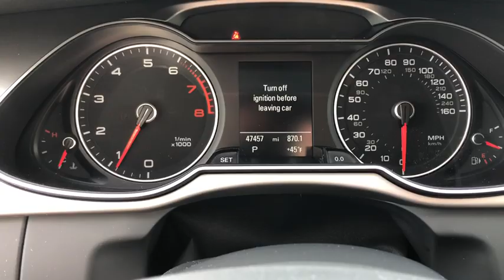2014 Audi allroad Yorktown, Putnam County, Westchester, Dutchess County, Orange County, CT 26224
Glacier White Metallic [LISTING TYPE] 2014 Audi allroad available in Yorktown, Connecticut at Mohegan Lake Audi VW. Servicing the Putnam County, Westchester, Dutchess County, Orange County, CT.
2014 Audi allroad Premium Plus - Stock#: 26224 - VIN#: WA1UFAFL4EA129815

FULL PAINT FINISH  -inc: lower bumper and door trim in body color paint finish,AUDI MMI NAVIGATION PLUS PACKAGE  -inc: TFT color  WVGA  7 display screen  control knob w/joystick and buttons in center console  Operates climate control  central locking  instrument cluster  vehicle diagnostics  cellular phone  navigation  CD and radio functions  8-color driver information system  MMI high control panel  Bluetooth streaming audio  MOST optical bus connecting all infotainment electronics and Audi connect w/online services w/6-month trial subscription  Audi Parking System Plus w/Rearview Camera  rear acoustic warning system  HDD Navi w/Voice Control Controls cellular phone  CD  radio and navigation  speech-to-text engine  Radio: 1 CD/DVD-Player & HD  dual SD card slots and SiriusXM Traffic w/4-year subscription,PREMIUM PLUS PACKAGE  -inc: Lighting Package  Audi Xenon Plus Lights w/LED DRLs & Taillights  static cornering lights  rear fog lights and automatic headlamp leveling  3-Step Heated Front Seats  driver memory  Audi Advanced Key  keyless start  stop and entry  Auto-Dimming Interior Mirror w/Digital Compass  3-Zone Automatic Climate Control  fully automatic dual zone climate control w/separate air distribution controls for driver and front passenger  combined pollutant and pollen filter  automatic recirculated-air functions; air quality  humidity and sun angle sensors and rear seat HVAC vents in rear of front center console and under each front seat and temperature variation dial  Auto-Dimming Heated Exterior Mirrors  power folding  power-adjustable  memory and LED turn signal indicator  Power Tailgate,ASH BROWN NATURAL INLAYS  -inc: door panel interior beltline  center console and passenger side dashboard,DECK LID SPOILER  -inc: Roof edge spoiler  painted to match,FRONT LICENSE PLATE HOLDER  -inc: For states that require front license plates,AUDI SIDE ASSIST  -inc: lane change assistant  operates at speeds above 19mph  visual warnings located in exterior mirror housings  Radar technology located behind rear bumper (not visible)  Can be turned off,Turbocharged,All Wheel Drive,Power Steering,ABS,4-Wheel Disc Brakes,Brake Assist,Aluminum Wheels,Tires - Front Performance,Tires - Rear Performance,Temporary Spare Tire,Sun/Moonroof,Generic Sun/Moonroof,Panoramic Roof,Heated Mirrors,Power Mirror(s),Integrated Turn Signal Mirrors,Rear Defrost,Intermittent Wipers,Variable Speed Intermittent Wipers,Rain Sensing Wipers,Rear Spoiler,Power Door Locks,Daytime Running Lights,Automatic Headlights,Fog Lamps,AM/FM Stereo,CD Player,Satellite Radio,MP3 Player,Auxiliary Audio Input,Steering Wheel Audio Controls,Bluetooth Connection,Power Driver Seat,Power Passenger Seat,Bucket Seats,Driver Adjustable Lumbar,Pass-Through Rear Seat,Rear Bench Seat,Adjustable Steering Wheel,Trip Computer,Power Windows,Leather Steering Wheel,Keyless Entry,Universal Garage Door Opener,Cruise Control,Climate Control,A/C,Leather Seats,Driver Vanity Mirror,Passenger Vanity Mirror,Driver Illuminated Vanity Mirror,Passenger Illuminated Visor Mirror,Floor Mats,Security System,Engine Immobilizer,Traction Control,Stability Control,Front Side Air Bag,Tire Pressure Monitor,Driver Air Bag,Passenger Air Bag,Front Head Air Bag,Rear Head Air Bag,Passenger Air Bag Sensor,Child Safety Locks